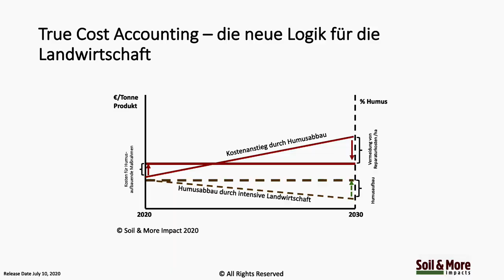Es geht auch ohne diese Pestizide - Trailer Bio-Stiftung Schweiz - Musik Klaus Tauber